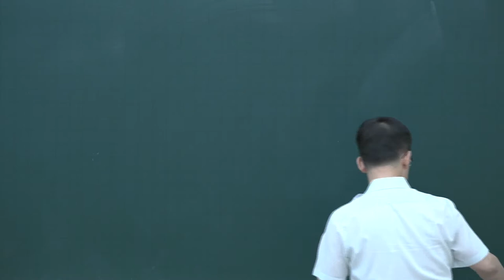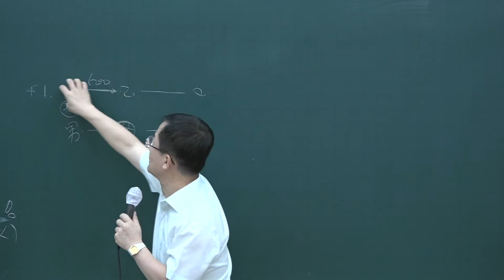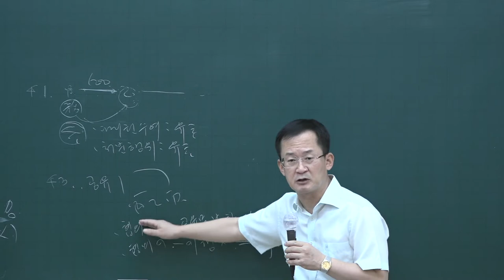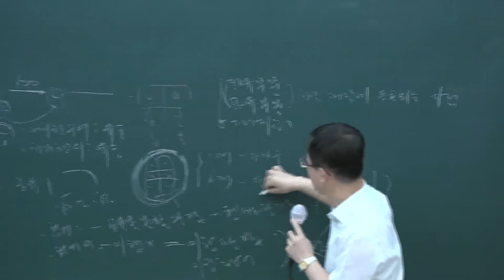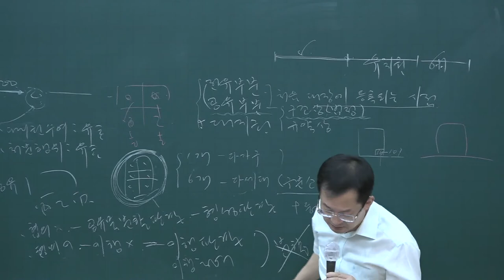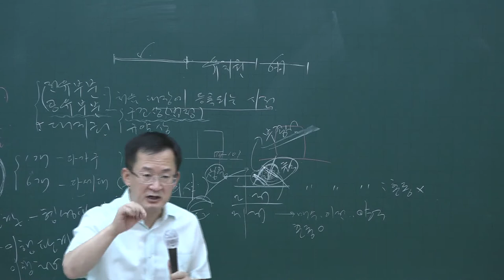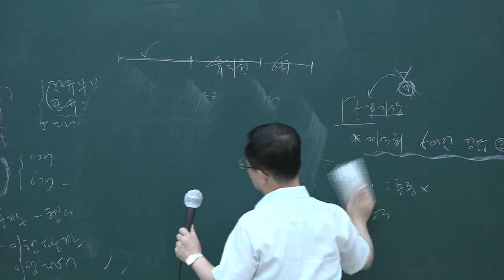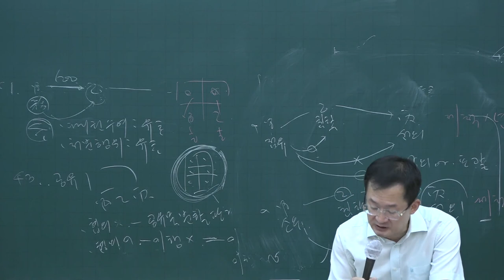[공전무] 2020년 공인중개사 민법 동형모의고사과정 10-7